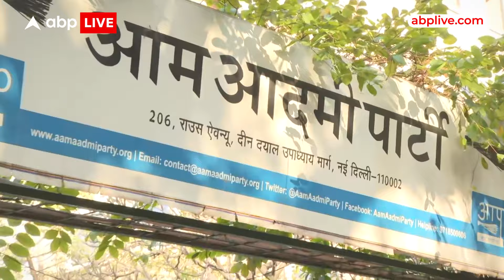SC Order on AAP Office: सुप्रीम कोर्ट का आम आदमी पार्टी को बड़ा झटका | Kejriwal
सुप्रीम कोर्ट द्वारा आम आदमी पार्टी को 15 जून तक दफ़्तर ख़ाली करने के आदेश दिया गया है.इसके बाद ये देखने अहम होगा कि आप पार्टी क्या करती है